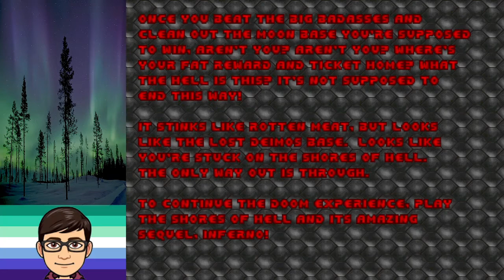Doom Night Of Wrath WAD UV Max in 34:57